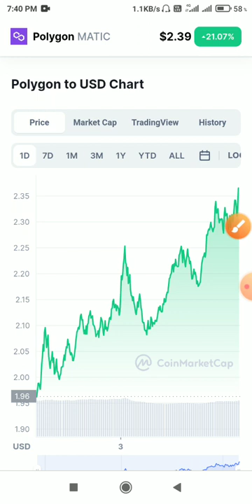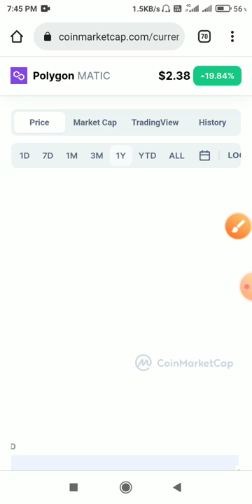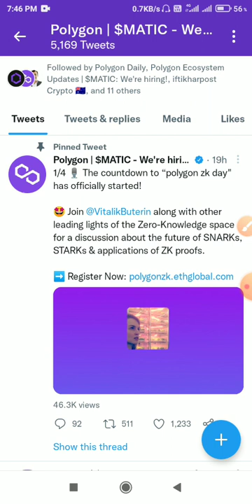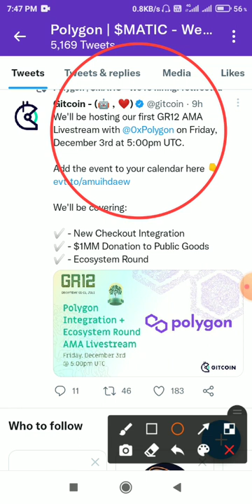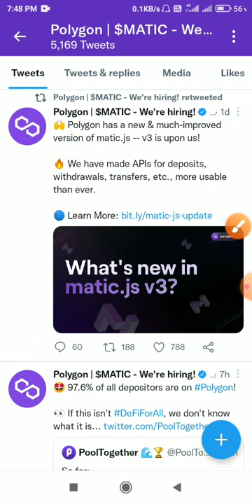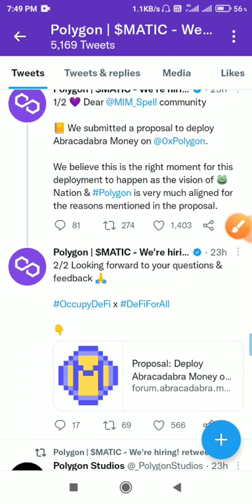Matic Price prediction 2021🚀matic huge pump🔥matic news today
About:-

Matic Price prediction 2021🚀matic huge pump🔥matic news today🤑matic projects